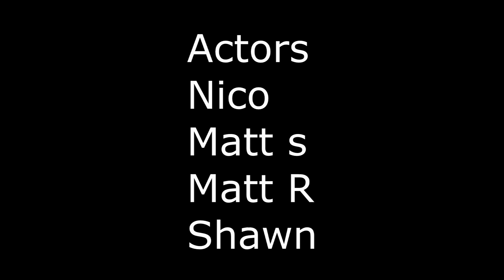Abandoned Orchard (Gone wrong)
A group of College students go to check out a abandoned orchard after hearing rumors of a disappearing of other students